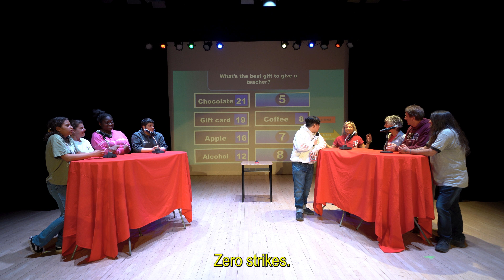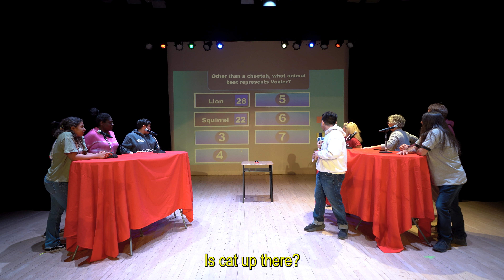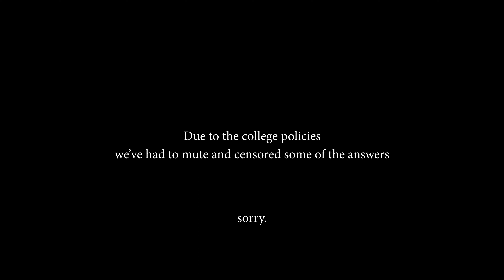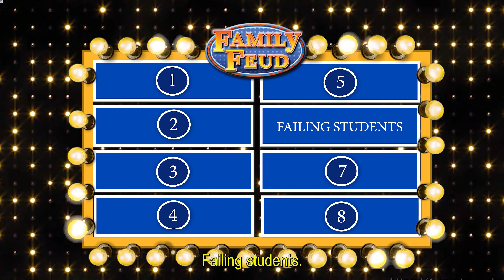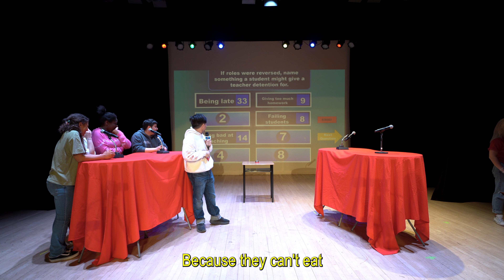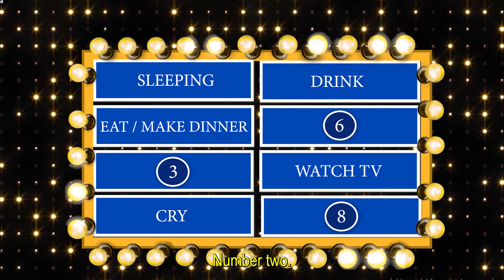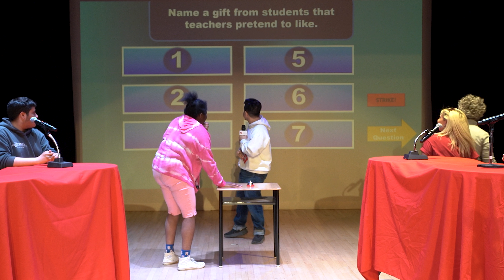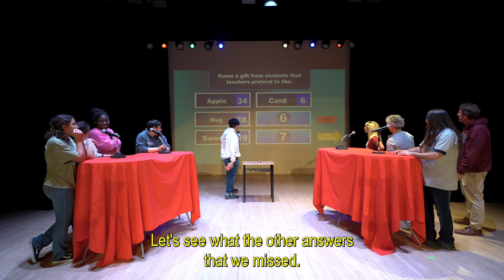Vanier Family Feud - STUDENTS VS TEACHERS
Vanier students face off with teachers in this episode of Vanier Family Feud!